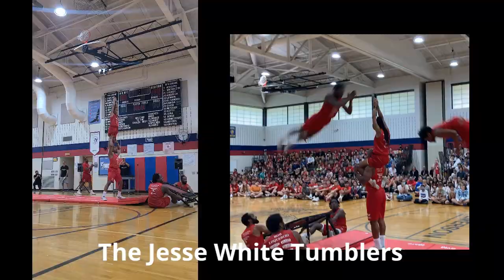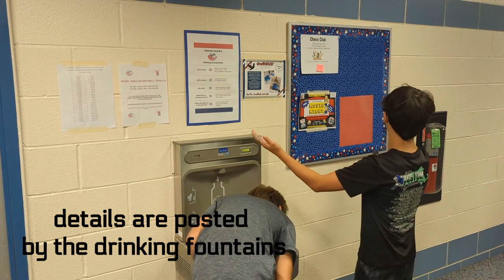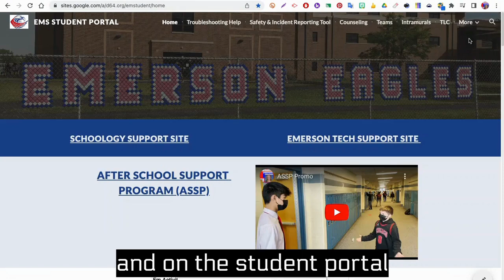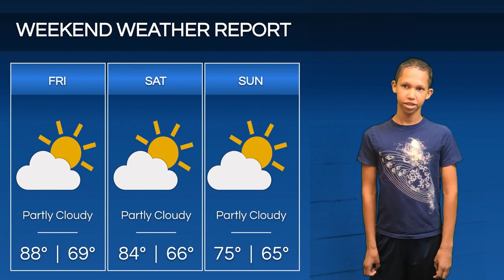WEMS Friday, September 2nd, 2022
0:00 Opening - The Jesse White Tumblers
0:42 The Pledge of Allegiance
0:57 Moment of Silence - Girls Basketball
1:07 Announcements
1:36 Activity Bus Promo
2:44 Fong Fact
3:06 Weather
3:38 Special Announcement - Musical
4:03 Shout Outs & Send Off
4:13 Outro